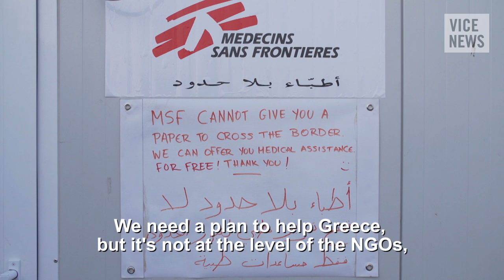Greece's Impending Humanitarian Catastrophe: Breaking Borders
An emergency EU summit takes place today aimed at getting Turkey to help Europe stem the flow of migrants into the continent. The refugee crisis is reaching breaking point in Greece with tens of thousands of people trapped there and around 2,000 more arriving each day.

Austria’s decision on February 19 to limit the number of people crossing its borders sparked the bottleneck, which escalated as other countries on the Balkan route into northern Europe followed suit. Now, the European Union has declared plans to formally close those borders to migrants.

As the European Union dissolves into heated disagreement over shared responsibility, VICE News correspondent Milène Larsson visits a tent city that’s cropped up at the Greek-Macedonian border. She speaks to some of the 13,000 people stranded there and to overwhelmed aid personnel who are warning a humanitarian disaster could be only days away.

Read "Europe Will Close Main Migration Route at Today's Emergency Summit"